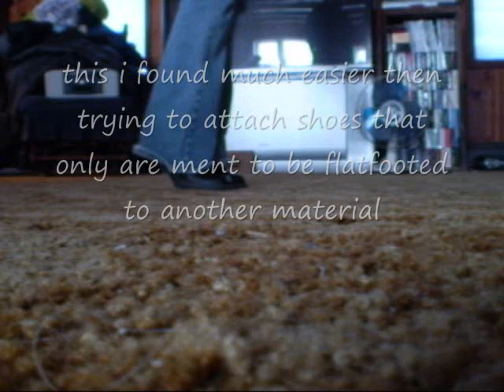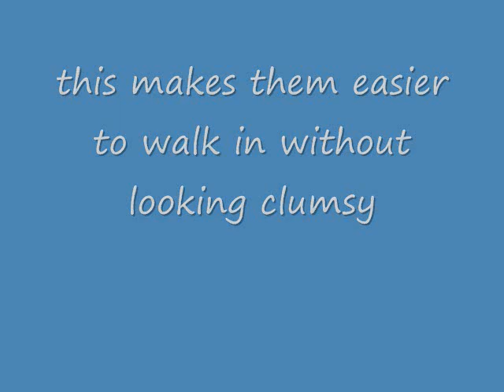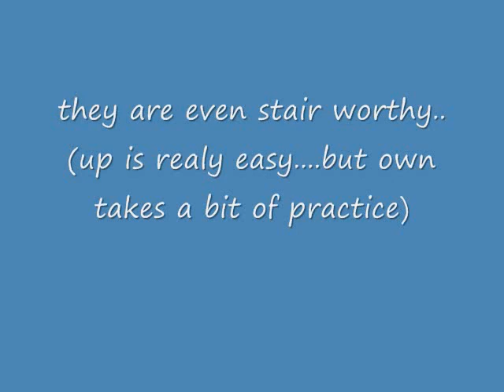digigrade stilts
well...what to say..this is my first set of digigrade legs *that actually work* i found that this design was easy to walk in, effortless to put on, and looked less bulky then other versions. "all hail to duck tape! proof that it does all!" PLEASE!! if anyone can help me out i need sugestions on how to fur them!